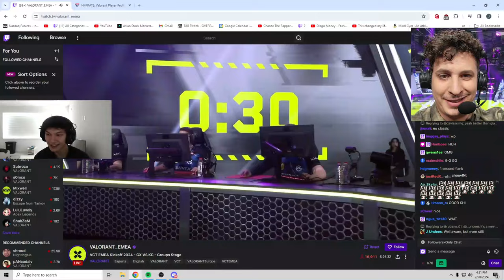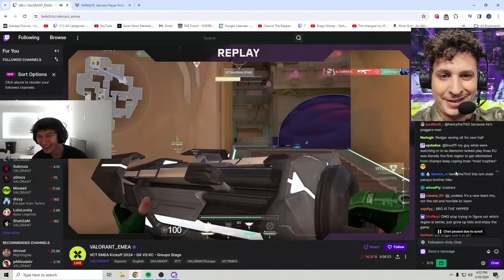Sinatraa Reacts To Steel's HILARIOUS Casting/Flaming In VCT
✏Credits: Twitch.tv/sinatraa
✏Don't forget to visit the link above to check out the creator of this clip. They put a lot of effort into making it, and they would love your support!

Welcome to GamePlay Highlights, where we bring you the most entertaining moments from the world of Valorant!

We take a different approach to highlight videos, injecting our own brand of humor and creativity with funny memes and background music. Our editing skills allow us to add value to clips that showcase the most epic, funny, or fail moments, making it easier for viewers to understand what's going on in each clip.

Our unique style doesn't just stop at editing, as we also cut and incorporate clips to fit our content style, creating a more engaging experience for our viewers.

Additionally, we are always on the lookout for relevant and fun gimmicks to incorporate into our videos to keep our viewers entertained.

If you're a content creator and want to showcase your best moments to the world, you can submit your clips to us for a chance to be featured in our upcoming videos.

We review every submission and select the best ones to include in our videos. If your clip is selected, we'll give you a shoutout by including a link to your channel in the description.